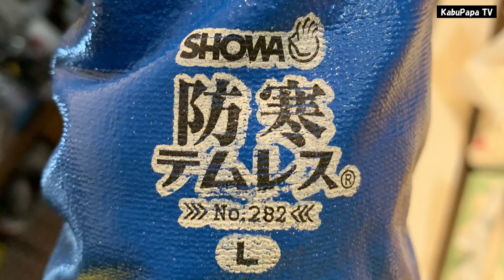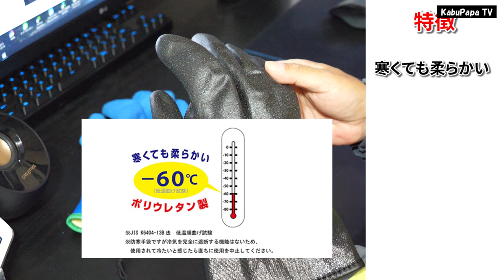【コスパ最強冬グローブ】防寒テムレスをご紹介します！雪山登山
こんにちはKABUPAPAです。いつもご覧いただきありがとうございます・
石井で防寒テムレスの黒が売っていたのでカブママが衝動買いしました
機能は「青」と同じですが「黒」カッコイイ　ほすぃ！！
●kabuPapaマイルド(サブチャンネル)